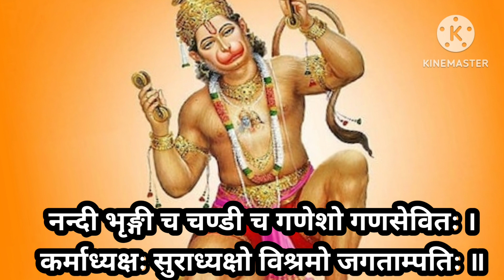श्री हनुमान सहस्त्रनाम स्त्रोतम | Hanuman Sahasranamam Stotram |Hanuman Song |Hanuman Bhakti Song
श्री हनुमान सहस्त्रनाम स्त्रोतम | Hanuman Sahasranamam Stotram |Hanuman Song |Hanuman  Bhakti Song (@Foodsandmore207)

Hanuman Sahasranamam Stotram |Hanuman Song | Bhakti Song | 1000 Name Of Lord Hanuman

Credits;
Singer; Sameer Vijay kumar

Hello viewers
Here you get videos like motivations and some interesting videos, quotes and status based on Shree Bhagwat Geeta and The great Mahabharata and Ramayana.

Watch everyday beautiful motivational and spritiual quotes and videos and status.; Sanskirt
hanuman chalisa
hanuman mantra
hanuman Bhakti